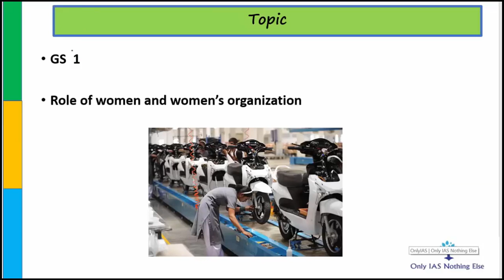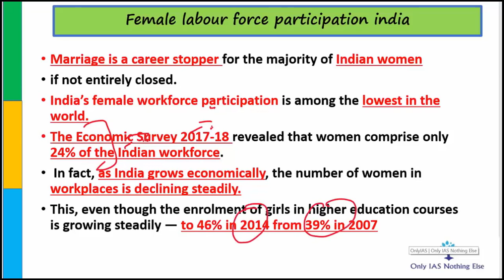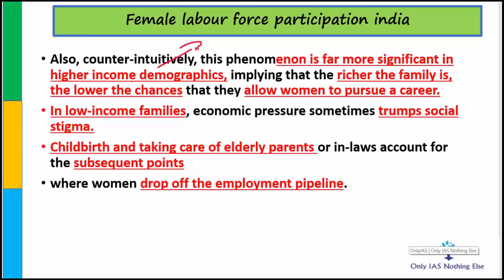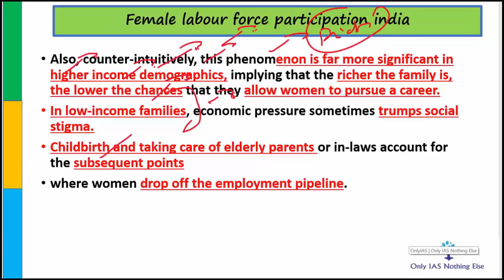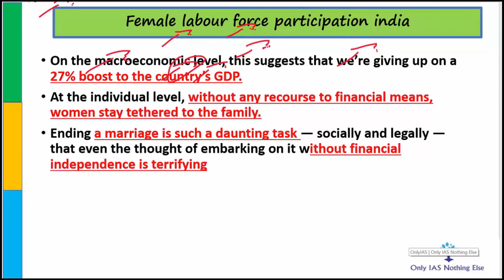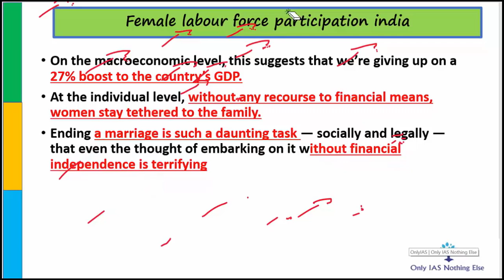Female Labour Force Participation India_14-Sep